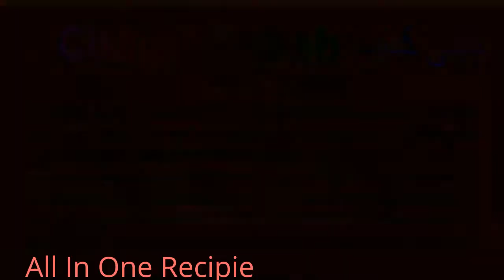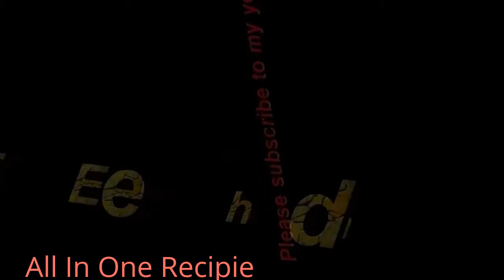How To Make Chapal Kabab | At Home | Tasty and Healthy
How To Make Chapal Kabab..?
گائے کا قیمہ آدھا کلو
بیسن تین کھانے کے چمچ
(دھنیا دو کھانے کے چمچ (کٹا ہوا
انار دانہ دو کھانے کے چمچ
(لال مرچ دو کھانے کے چمچ (کٹی ہوئی
(ہلدی ایک کھانے کا چمچ (پسی ہوئی
(گرم مصالحہ ایک کھانے کا چمچ (پسا ہوا
نمک حسب ذائقہ
ٹماٹر دو عدد
پیاز دو عدد
ہری مرچ پانچ عدد
ہرا دھنیا ایک چوتھائی گٹھی
انڈہ ایک عدد
سفید مکھن دو کھانے کے چمچ
تیل آدھا لیٹر
قیمے میں بیسن، دھنیا، انار دانہ، کٹی لال مرچ، پسی ہلدی، پسا گرم مصالحہ اور نمک شامل کر دیں۔
اب ٹماٹر، پیاز، ہری مرچ اور ہرا دھنیا کاٹ کرکے ڈال دیں۔
پھر انڈہ اور مکھن ڈال کر اچھی طرح مکس کریں۔
آخر میں بڑے کباب کی شکل دے کر ہلکی آنچ پر کھلے توے پر فرائی کر لیں۔